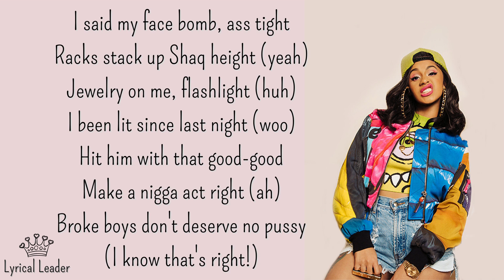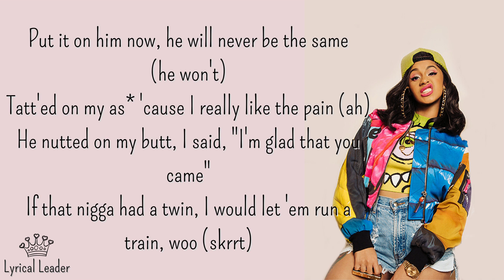Cardi B Up- Lyrics | Trending Instagram/Tiktok Song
Hope u liked my video!!! Plz also read channel description too...
I hope u will support me from now onwards🙌😉
And also here are the playlists for more songs lyrics (●'◡'●)

Hope y'all Enjoyed this too...If not yet then go check it out!!!